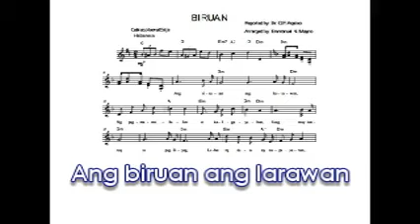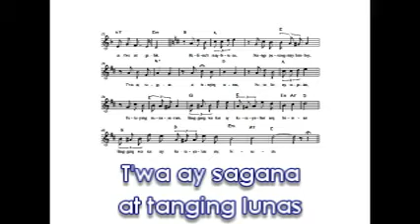7 BIRUAN VIDEOKE